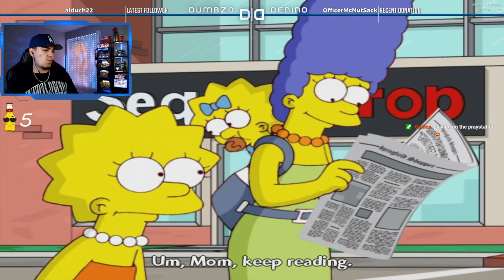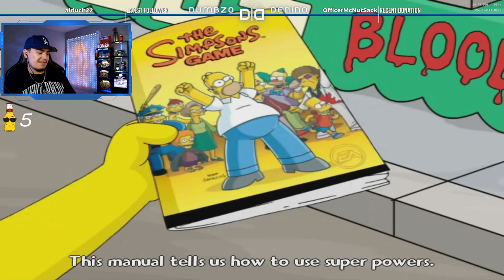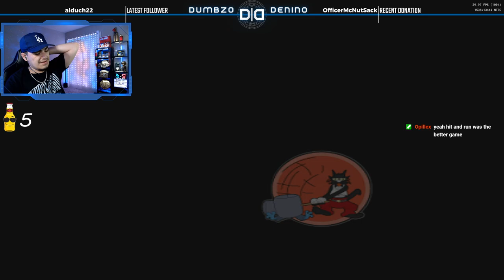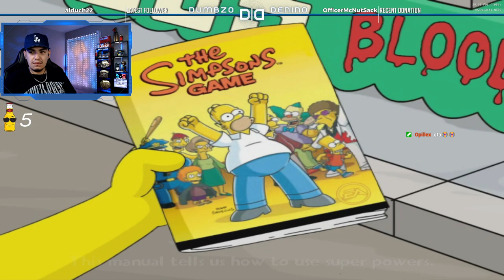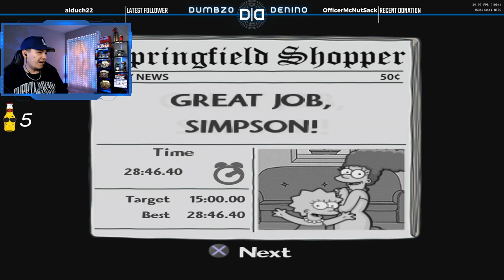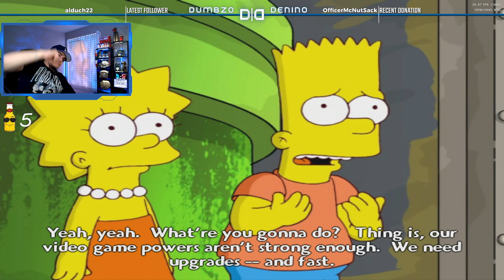Marge is a Cult Leader | The Simpsons Game | Let's Play: Part 2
Want to know how games are made?
Time Codes
00:00 - Intro
3:35 - Start of Playthrough
1:22:40 - Outro

Laptop Specs
- 2 TB SSD
- 32 GB RAM